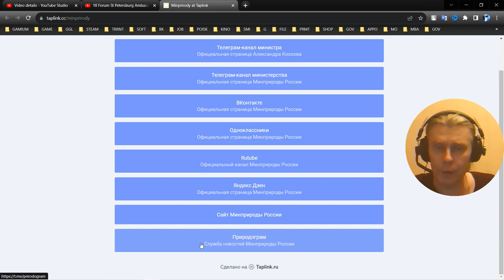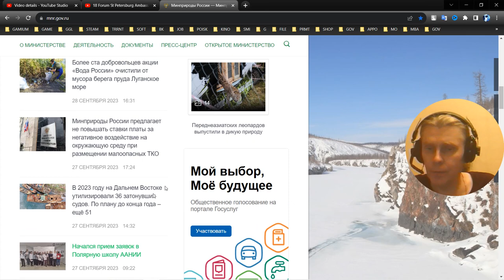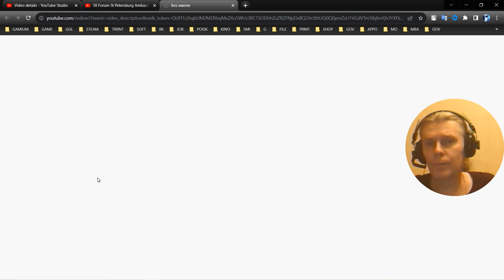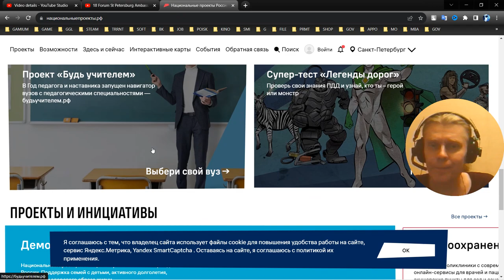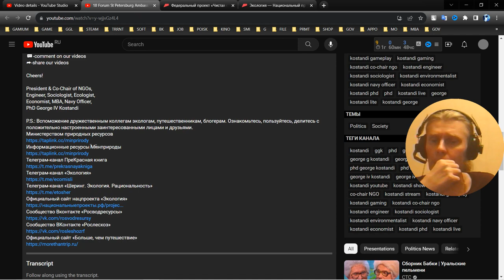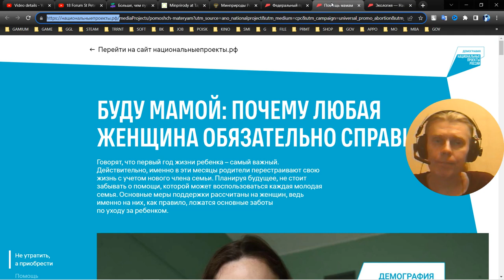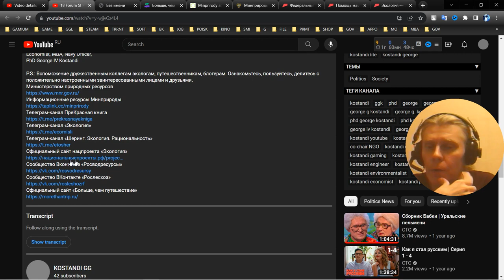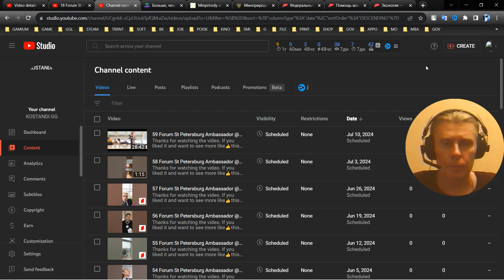1 Link Surf George IV Kostandi